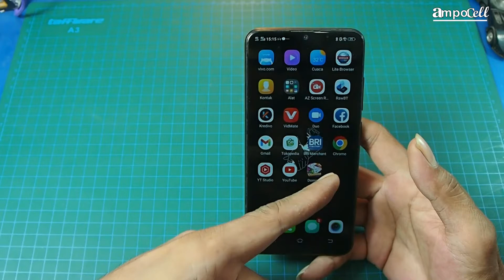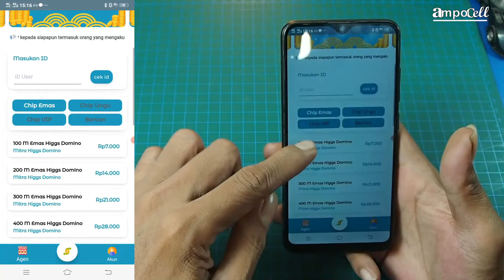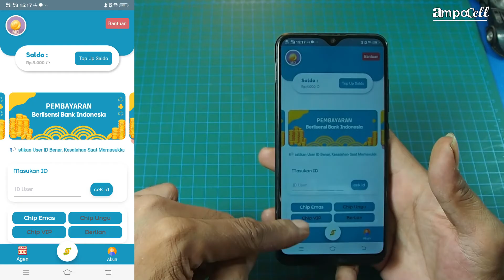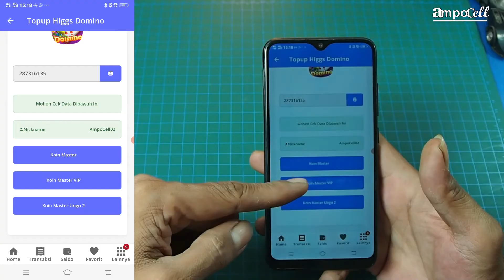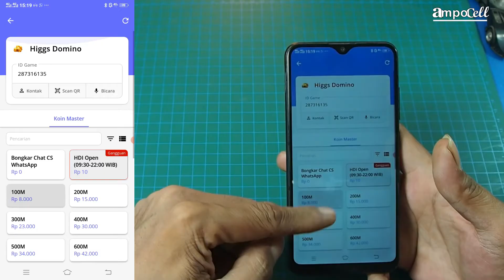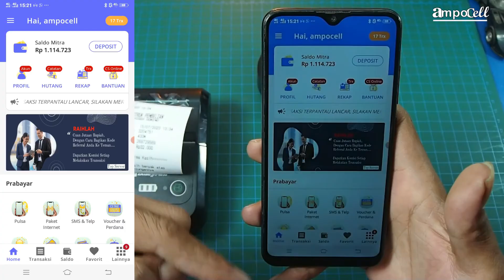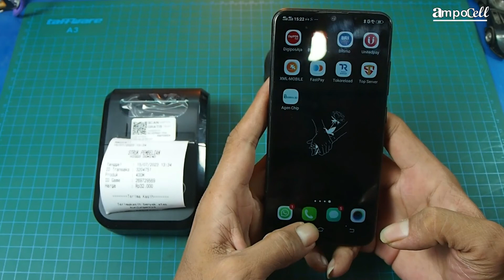Cara dapat uang dari hp jutaan perbulan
Serius disini gan pulsa paling murah,chip paling murah dan ppob minim admin.!
Hai Bosku, Lagi Cari aplikasi Pulsa, Paket Data, PPOB, Dan TopUp Game Murah Terpercaya...? Yuk download TOP SERVER di